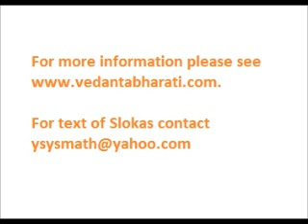Gauri Dashakam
Artiste: Vidushi Vasudha Sharma under the auspices of Vedantabharati